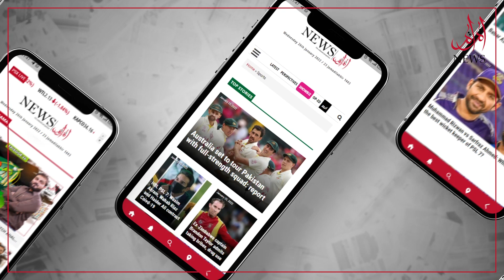First batch of relief material for flood victims reaches Mirpurkhas district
Flood continues to wreak havoc in Jhadu city of Mirpurkhas district as more than 6 feet of water has wrecked several houses which has forced flood victims to live on the streets.